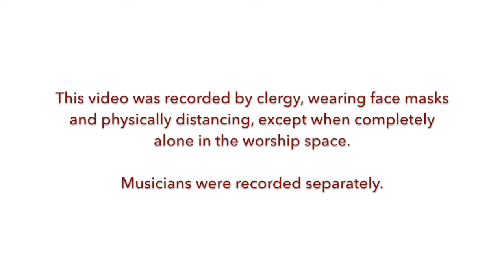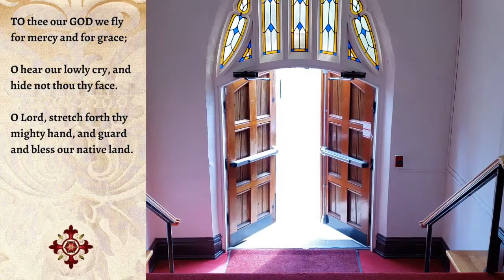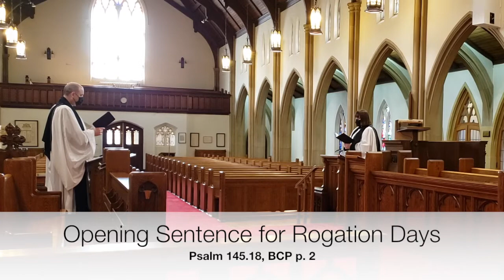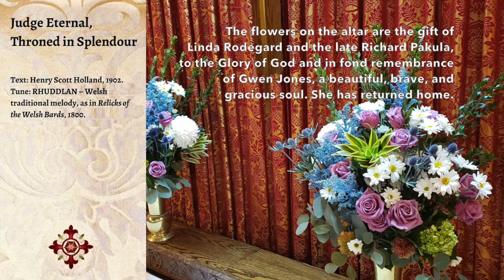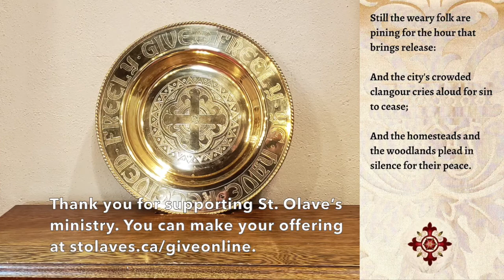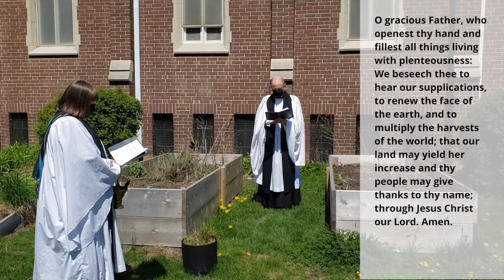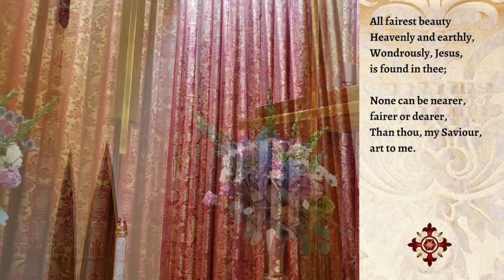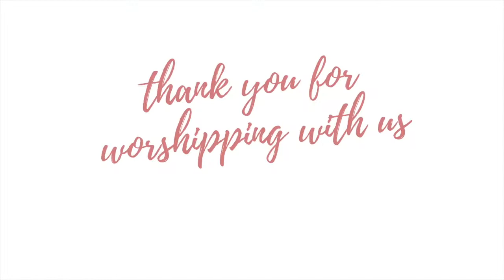Morning Prayer for Rogation Sunday with Litany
Rev'd Rob Mitchell officiates and Rev'd Alexandra Stone preaches in our service of Morning Prayer for Rogation Sunday, featuring the Litany (BCP p. 30) and a Blessing of the Garden. Scott Gabriel sings Ralph Vaughan Williams' "The Call" with John Stephenson providing organ music throughout. You can support St. Olave's ministry by making an offering